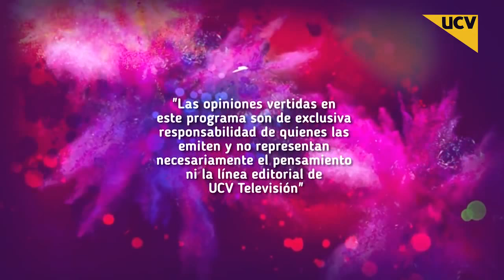OVNIS EN MEXICO - RODRIGO FUENZALIDA .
Registros de ovnis en España y Mexico .